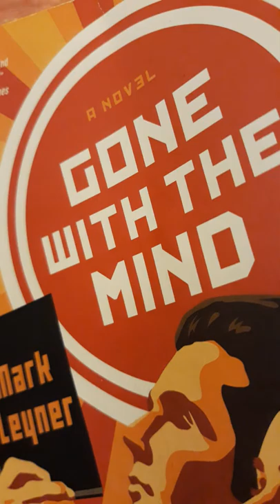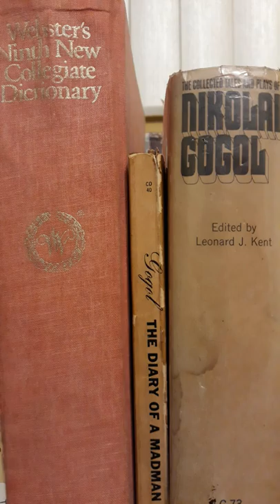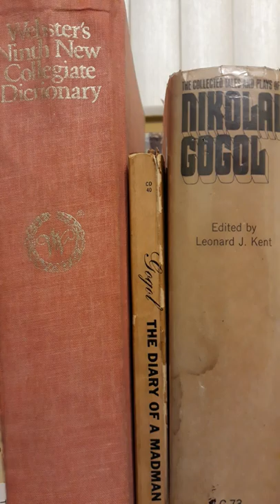Gone With The Mind #1 Mark Leyner